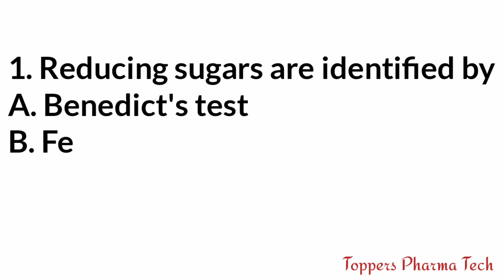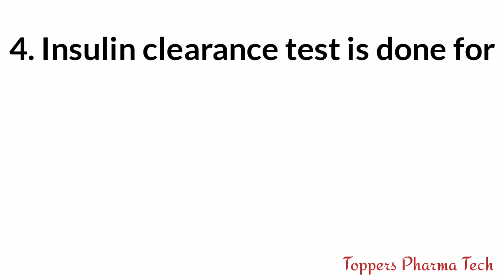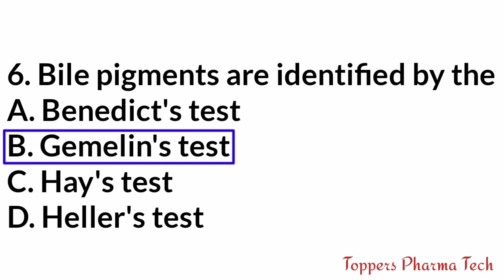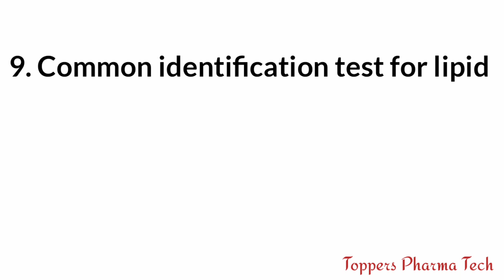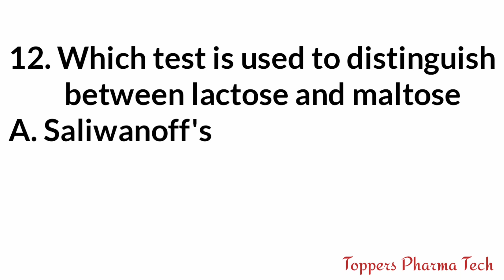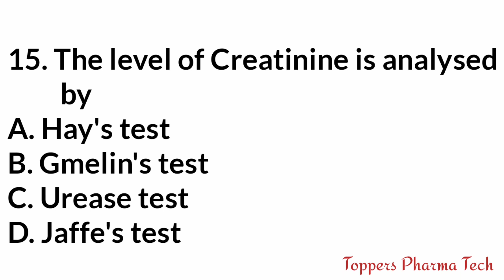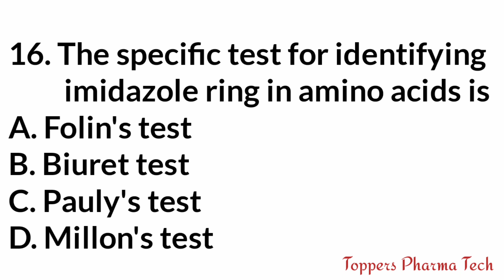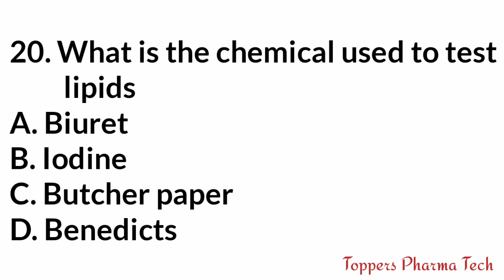Biochemistry Questions Paper | Identification Tests | Multiple Choice Questions Paper - 2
Most Important Questions Papers of Pharmacy Exams Like GPAT, NIPER, Drug Inspector. DCO, Pharmacist
UPMSCL Pharmacist Exam
HSSC Pharmacist Exam